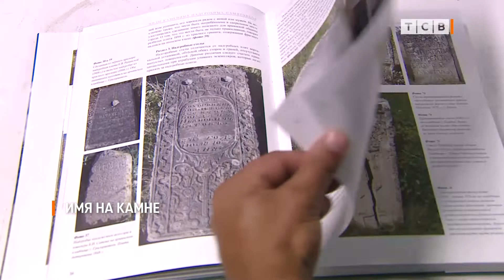Имя на камне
Кем были наши предки. На каких языках говорили, и во что верили. Об этом могут рассказать камни. Группа исследователей посетила десятки сёл и городов республики, где изучила заброшенные сельские погосты. Фотографии с описаниями опубликованы в книге «Имя на камне». Презентация состоялась на этой неделе. Сразу после новостей авторы проекта и эксперты соберутся в студии ТСВ. Чтобы обсудить важные открытия, способные, пролить свет на малоизученные страницы нашей истории.